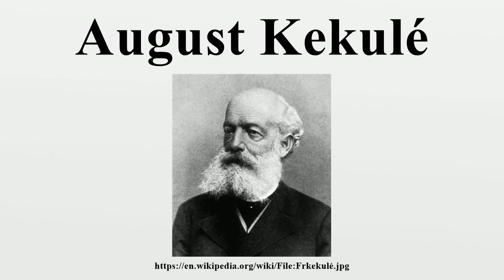August Kekulé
Friedrich August Kekulé, later Friedrich August Kekule von Stradonitz (German pronunciation: [ˈfriːdrɪç ˈaʊɡʊst ˈkekuːle fɔn ʃtraˈdoːnɪts]) (7 September 1829 – 13 July 1896) was a German organic chemist.From the 1850s until his death, Kekulé was one of the most prominent chemists in Europe, especially in theoretical chemistry.

Image-Copyright-Info
Image is in public domain
Author-Info:   Unknown
Image-Copyright-Info